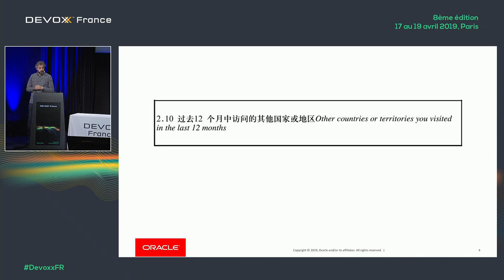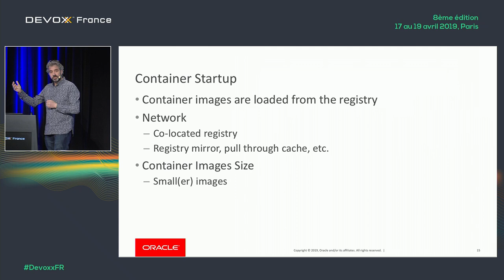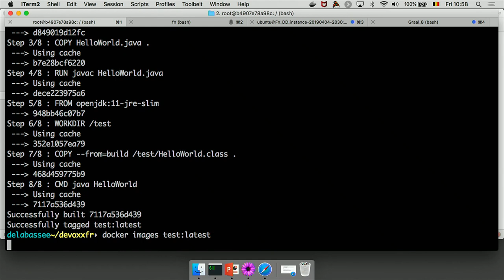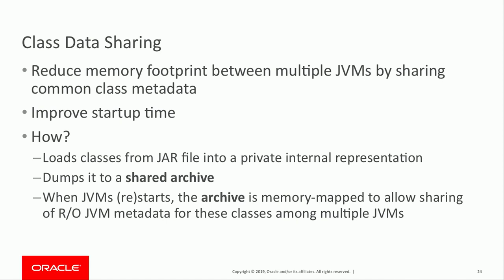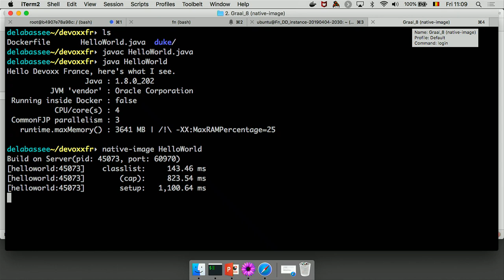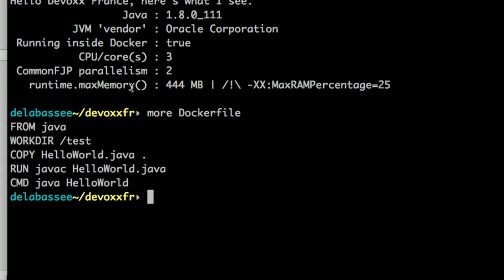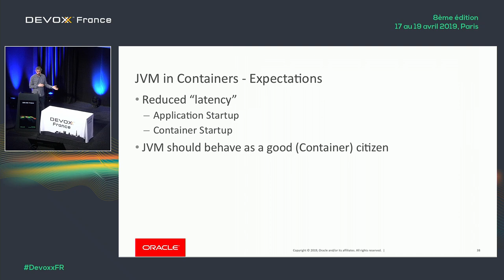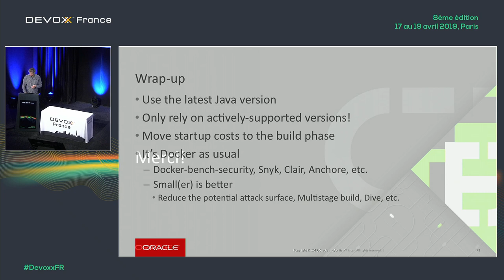La JVM et Docker, vers une symbiose parfaite ! (David Delabassee)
La JVM et Docker, vers une symbiose parfaite !

Les containeurs sont devenus en l'espace de quelques années un standard de-facto pour le déploiement de notre code que ce soit dans le Cloud ou 'On-premises', que ce soit pour des applications plus traditionnelles ou pour des fonctions Serverless. Les containeurs sont omniprésents, Docker en tête. De nouvelles plateformes, de nouveaux outils et frameworks ont rapidement émergés (ex. Knative, OpenFaas, Fn, JIB...) afin de simplifier l'utilisation de Docker. Parfois même, on utilise Docker sans nécessairement le savoir, Docker à l’insu de notre plein gré!

Cette session discute différentes approches et techniques afin d’optimiser l'utilisation de Java et de la JVM dans des containers Docker. Nous allons aborder des points tels que Jlink, CDS et AppCDS, Graal SVM, Project Portola, etc. Nous allons enfin discuter de certaines améliorations présentes ou à venir qui visent à améliorer les interactions entre la JVM et Docker.

Bien que le langage Java soit utilisé pour cette session, cette discussion n’est en rien spécifique à Java et est applicable à tous les langages tournant sur la JVM, Kotlin, Groovy, Scala, etc.